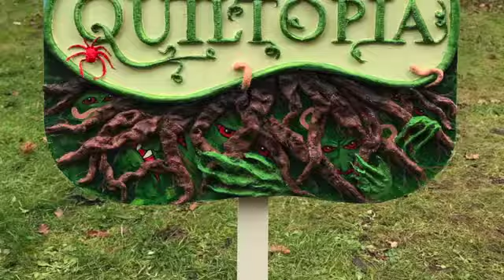Quiltopia sign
Quilter's Junior School has a new magical place called Quiltopia. The children's models are on the grounds of the school, scary stuff!
This video shows the making of the sign I made. Made from Modroc on wood. Varnished to protect from the elements.